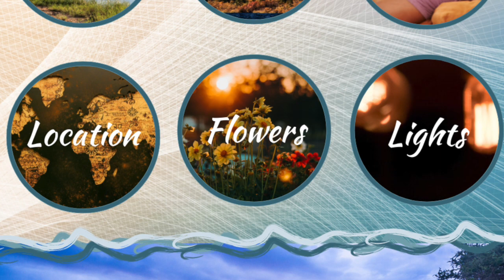Debbie December 2023 - A Debbie Macomber Readathon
My cohosts:
Storm: @StormReads
Tiffany: @theBeachbumbookworm
Sarah: @thebookishknitter
Elizabeth: @lizziefayelovesbooks